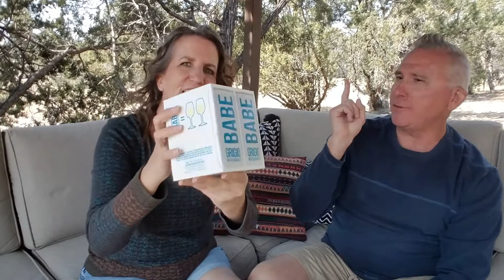WINE TASTING | BABE GRIGIO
Looking for a portable wine for picnics? Join us as we do a wine tasting of Babe Grigio.

You will see Namri’d Publishing, that’s our parent company.

You can also tip us via the Brave browser.

Light Ring/Tripod
Phone holder